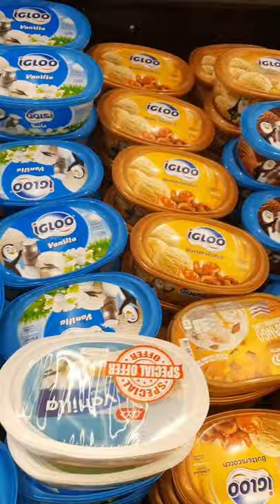Ice Cream | Cakes | Sweet Lovers